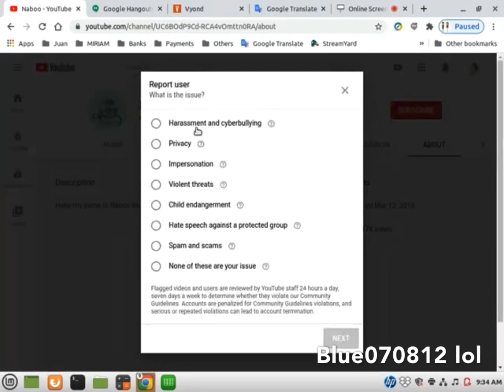Reacting to a stupid channel